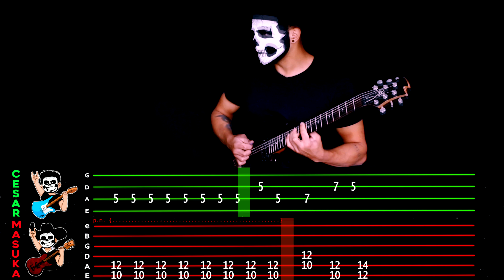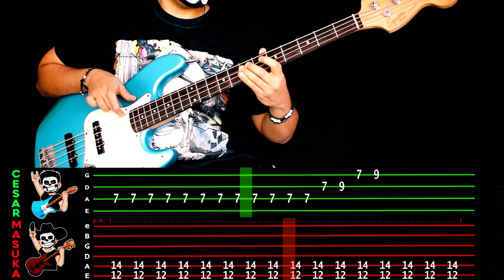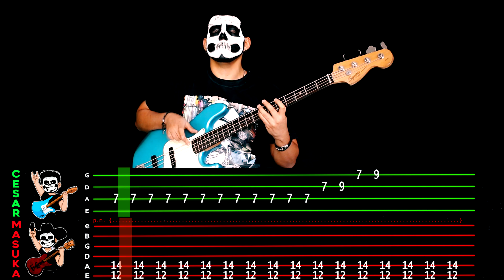【BLACK SABBATH】[ Paranoid ] cover by Dotti Brothers | GUITAR/BASS LESSON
INDICE
00:00 - INTRO
00:19 - VERSE
00:31 - BRIDGE
00:43 - VERSE
00:55 - CHORUS
01:07 - VERSE
01:30 - SOLO
01:54 - VERSE
02:17 - BRIDGE
02:29 - FINAL VERSE

Recorded using:

► Guitar Cort Zenox Z42
► Bass Fender Squier